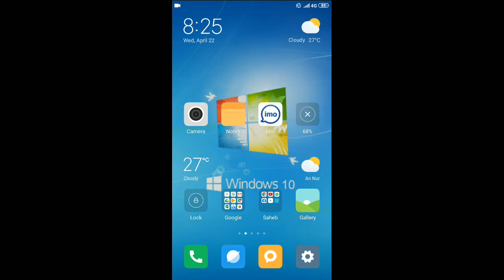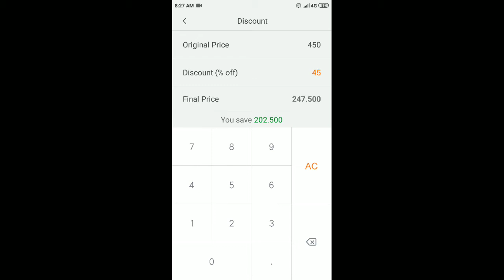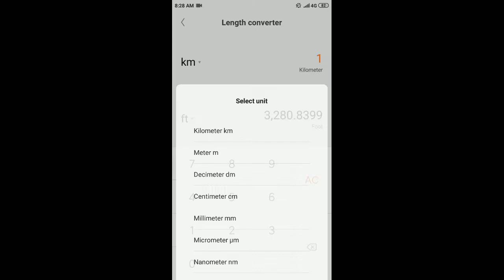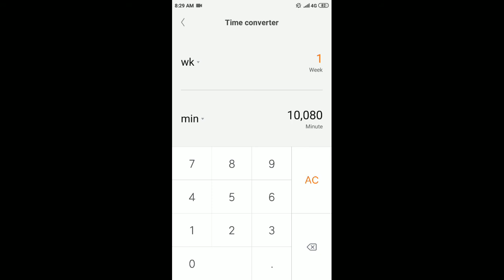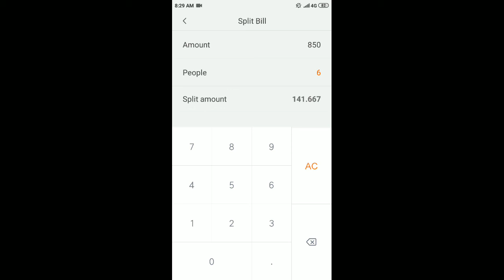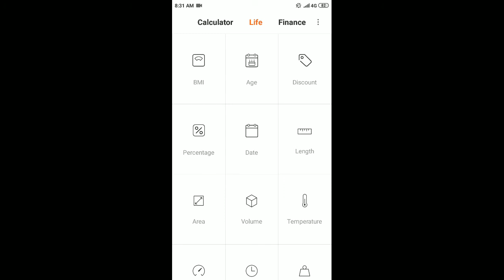Mi Calculator এর গোপন টিপস যা আপনি জানলে অবাক হবেন। Mi Calculator Secret tips| Bengali Tech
Mi Calculator এর গোপন টিপস যা আপনি জানলে অবাক হবেন। Mi Calculator Secret tips| Bengali Tech Bengali Technical video

এই ভিডিওটিতে আমি দেখিয়েছি যে কিভাবে আপনি আপনার এম আই মোবাইলের ক্যালকুলেটর থেকে অনেকগুলি কাজ করতে পারেন যেরকম এজ ক্যালকুলেটর তে পারেন লেন্থ ক্যালকুলেট করতে পারেন ডিসকাউন্ট ক্যালকুলেট করতে পারেন ওয়েট ক্যালকুলেট করতে পারেন টাইম ক্যালকুলেট করতে পারেন এছাড়াও অনেক কিছু এখান থেকে আপনি ক্যালকুলেট করতে পারেন জানার জন্য ভিডিওটি বিস্তারিত দেখুন।
bengali tech
mi Calculator
mi Calculator Secret tips and tricks
mi Calculator hidden features
age calculator
time calculator
length calculator
weight calculator